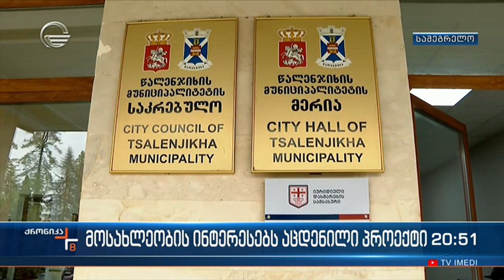მოსახლეობის ინტერესებს აცდენილი პროექტი